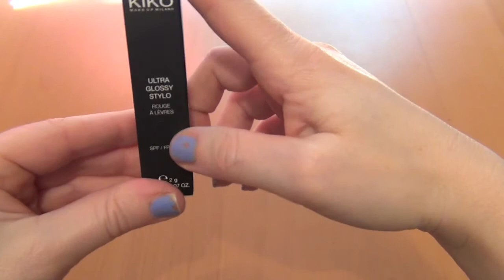GIVEAWAY CHIUSO 3 MESI SUL TUBO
LEGGIMI: ECCO LE REGOLE PER PARTECIPARE

1) ESSERE ISCRITTO AL MIO CANALE
2) LASCIARE MAX 1 COMMENTO DI SENSO COMPIUTO (no faccine o spam)
3) AGGIUNGERE QUESTO VIDEO AI PREFERITI PER FARLO GIRARE E CONOSCERE
4) METTERE MI PIACE A QUESTO VIDEO
5) ESSERE RESIDENTI IN ITALIA
6) ESSERE MAGGIORENNI O AVERE PERMESSO DEI GENITORI PER L' INVIO DEI REGALINI.

===SE VOLETE  (FACOLTATIVO)===

- SONO ANCHE SU INSTAGRAM, TWITTER E GOOGLE+, cercate MITTTYMAKEUP

Ciao a tutti, per festeggiare i 3 mesi di apertura del mio canale ho aperto questo piccolo giveaway per condividere questi acquistini con voi e ringraziarvi di tutto il divertimento che questa avventura mi sta regalando! La cosa più bella è aver conosciuto tante ragazze dolci e simpatiche e spero di conoscerle tante altre! Partecipare è semplicissimo, seguite le regole sopra.
IL GIVEAWAY SARA' CHIUSO ENTRO LE 23:59 del 31 MAGGIO 2013 e dopo alcuni giorni (spero entro il 3 giugno) estrarrò random la vincitrice (o il vincitore) e ne comunicherò il nome qui! In bocca al lupo a tutte e un bacione;-)

Grazie a tutte le altre ragazze che hanno partecipato (e anche all' unico ragazzo che ha commentato!), ci saranno altre occasioni, ciaoooooo;-)